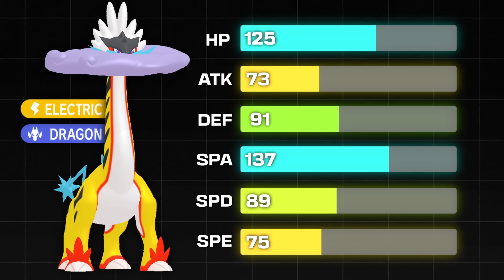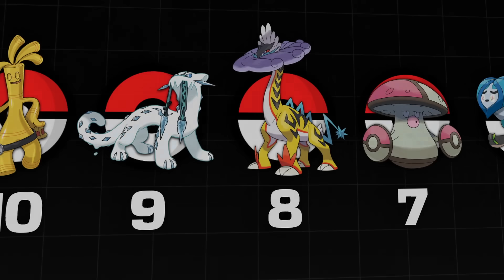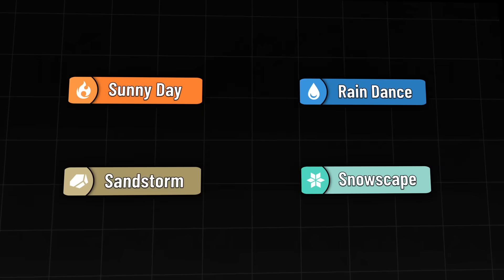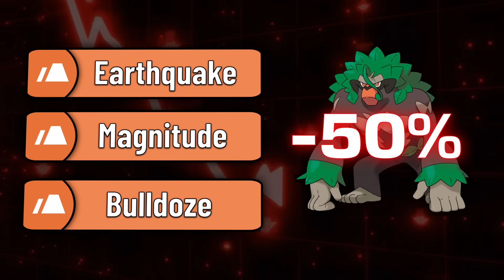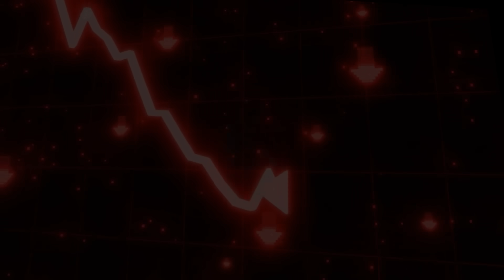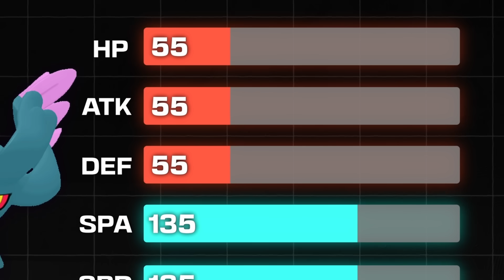Top Ten Pokémon of the 2024 Season